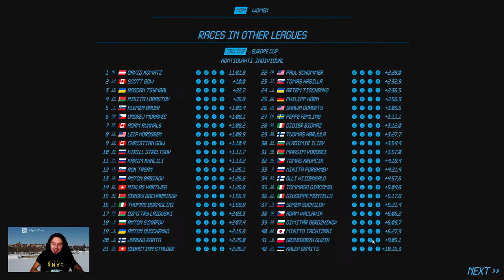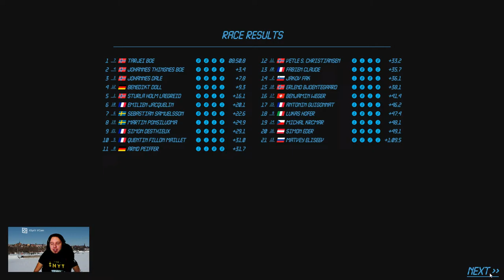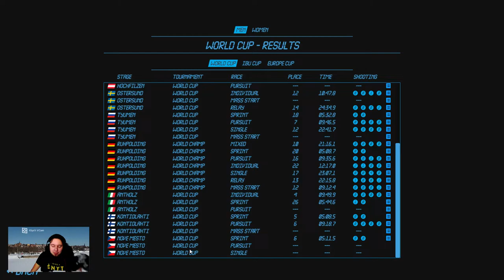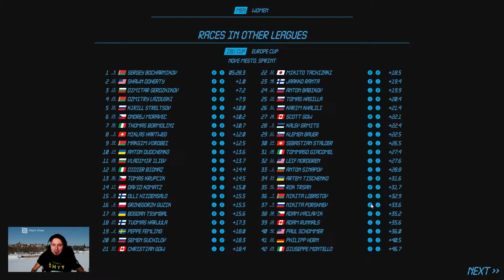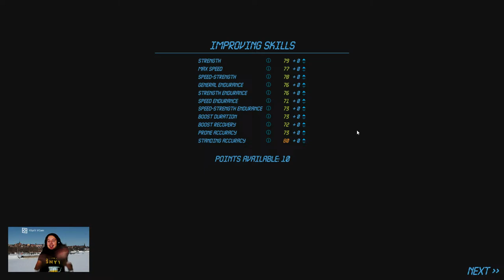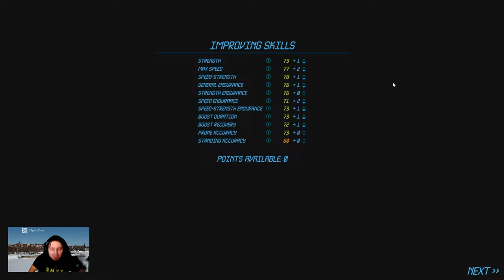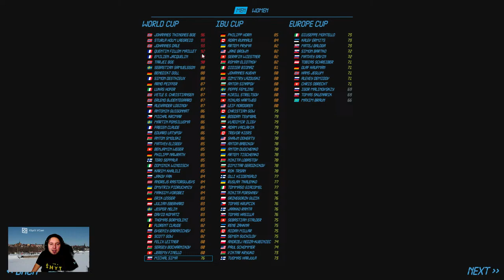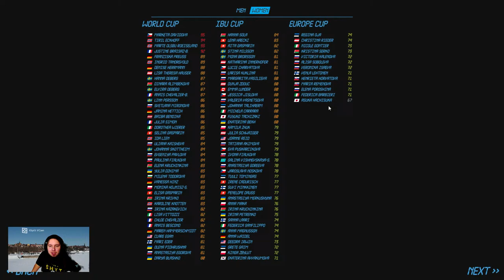NGL Biathlon - Livestream (kariéra za Michala Šímu) #5 (čas 20:45)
Streamík po dlhšom čase a bez žiadnej politiky :D